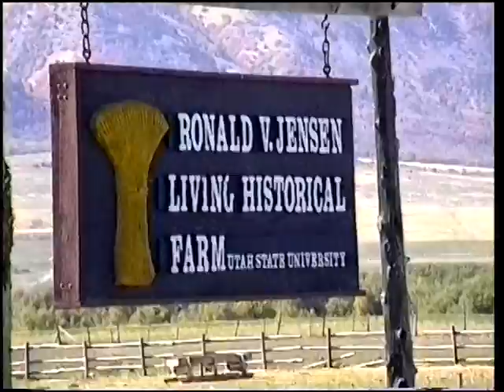Driving In Sardine Canyon,On The Old Highway 89,Sept.1991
My mother took this video driving up Sardine Canyon,east of Brigham City,Utah to view the fall colors,in mid September of 1991.
. This was a year before the Highway was widened and reconstructed. You can notice the obvious changes that has taken place since the Highway was widened. Although she didn't catch the old turnoff to Box Elder Campground,you can see the old coke oven,in the distance during the return trip. The turnoff into Mantua from the north is shown,as well as driving into Brigham City,via 11th South,turning north onto Main Street,to intersection of Fishburn Drive, in the return trip also.